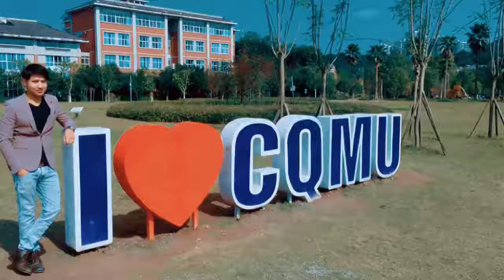chongqing medical university||cqmu||china#2013 batch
cqmu college life..2013 batch short cover video